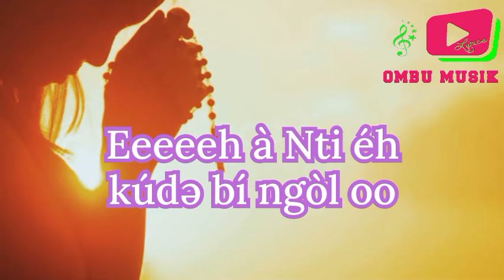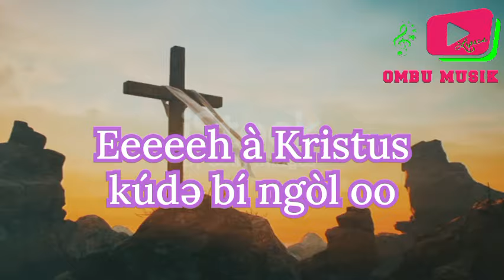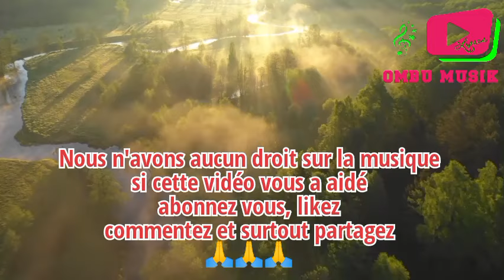ÉÉH A NTI KÚDƏ BÍ NGÒL ( lyrique Kyrie/langue ewõndo )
A/C : Lazare Ndono Bidoung